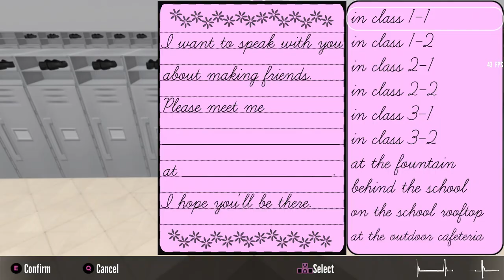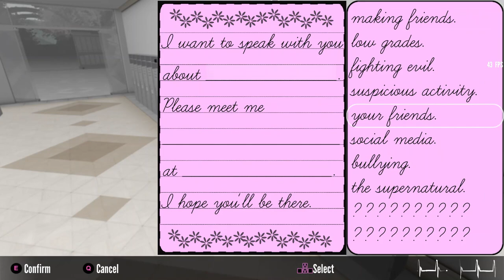Yandere Simulator Mission Mode: Requested Mission - Occult Club + Basu Sisters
As I had hoped, I was able to get this mission up not long after my last video.

Thanks to "What the hell do I name myself at this point" for requesting this mission!